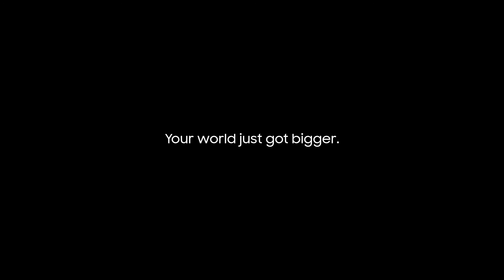Mit der Samsung Gear VR tauchst du jetzt mit Haien ohne nass zu werden.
Wenn Grenzen verschwimmen: Mit der Samsung Gear VR tauchst du jetzt mit Haien ohne nass zu werden.